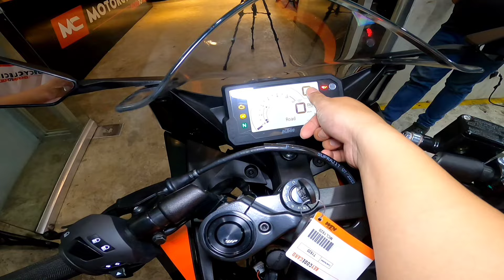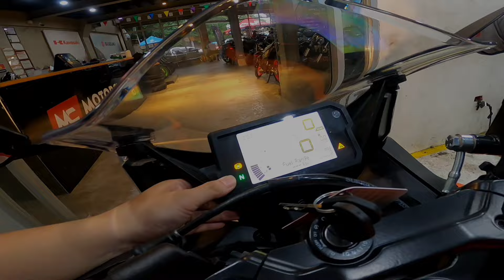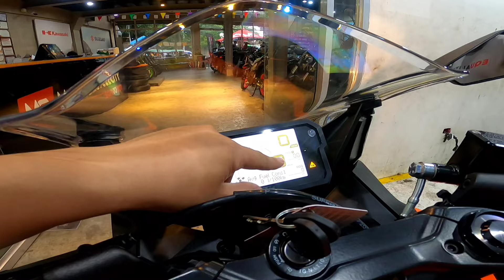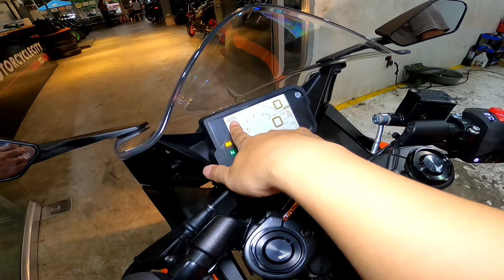KTM RC 200 PROMO PRICE 120,000 | FULL REVIEW, SPECS, DEMO, SOUND CHECK, | KIRBY MOTOVLOG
Globe  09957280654  with Viber   - WhatsApp - Telegram
9:00 am to 6:00 pm

MotorcycleCity / KTM Las Piñas
449 Real Street Talon Uno Las Piñas
Near At Sm Southmall